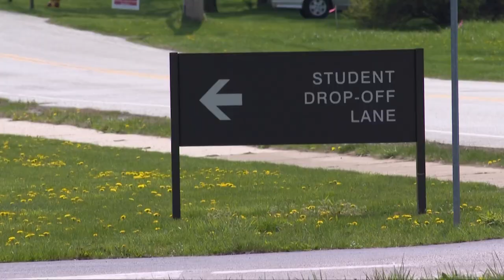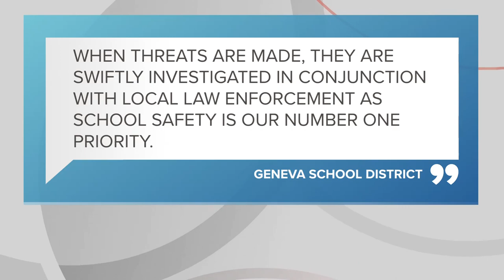Ohio NAACP investigating complaints from families of students at Geneva Area City Schools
The Ohio NAACP is investigating after complaints were made by families whose students attend Geneva Area City Schools, alleging racial slurs and targeting of their students.

Liz Penna, president of the Ashtabula branch of the NAACP in Ohio, said she has received about ten complaints from middle and elementary school families over the past two months. All of the students involved are biracial.

“I was contacted by several parents about the racial name calling, slurs, and profiling that the students are having, and the parents are very concerned,” said Penna. “I’ve had parents who’ve taken their kids out of school for a length of time for the safety of their children, because they’ve had fights and [they’re] being constantly intimidated. And because of that, they’re not getting the education that they deserve.”

Penna said she’s concerned about the mental health of the impacted students, and said some students feel that because nothing is being done when they report these incidents, that nobody cares.

“We had a student threaten to bring a gun into the school and shoot all the Afro-American students,” she said. “I’m using that word lightly, that’s not the word that was used.”